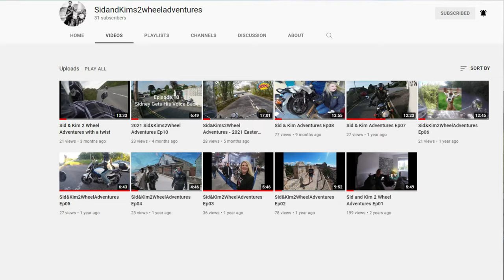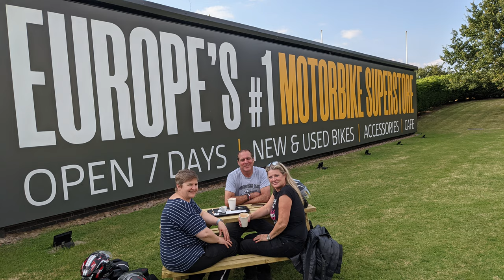Meeting friends and fellow Youtubers in the Peak District England. A motorcycle ride to Matlock Bath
Our Friends Heath and Kim visit us in the Midlands and we show them our local area in the Peak District.
Bikes are:
BMW R1200 GS